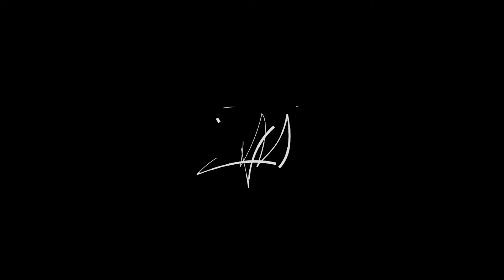MAJKA & MICHAL | Svadobné video | HD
Zostrih zo svadobného videa - MAJKA & MICHAL

Hudba:
JOHNNYSWIM - You and I

@2019 kamera Peter Kružic